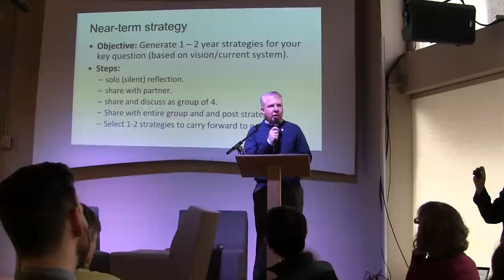Ed Murray Talks to Greenway Wonkathon attendees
Select quotes:
"I'm committed that we make this program [neighborhood greenways] that you are working on a key aspect of what we do"

"The place where I really want to change the curve, and actually show and measure we changed the curve is in the transportation system...a transportation system as I said before where we can get people out of their cars and offer those alternatives that will allow us to increase density where we need density as a city and create that new urbanist environment that I have always lived my entire life in Seattle to be part of and people are moving to be part of, and so you are key in what you do and I look forward to working with you and to all of you challenging me in the years ahead too"

In response to the importance of measuring more than just commute trips Murray says "I think you are absolutely correct."

"Part of this is where greenways come it. When I was a kid in this city we walked or biked to school, and there were tons of bicycles outside Alki Elementary. Today you see very little of that and kids are often driven individually to school. So greenways in one sense along with our safe routes to school program... we have an opportunity to get at [solving this problem]."

"New York City is now more pedestrian and bicycle friendly than Seattle, to me that is like somehow I slipped to the other side of the looking glass. Seattle, one of the things I hope and one of the things I ran for mayor to do is we've got to take that back. I don't want to go to New York anymore to see how they're doing things, I don't want to go to Portland to see their ecodistrict they've built... I want Seattle to create the better model so that New York comes back to us."